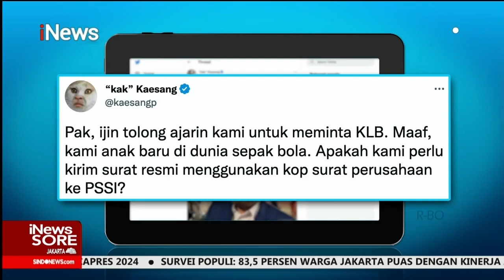Ketum PSSI Diminta Mundur, Mahfud MD: Itu Tanggungjawab Moral! iNewsSore 24/10